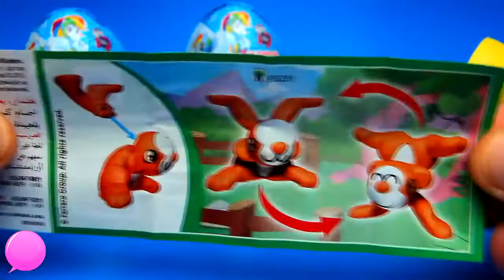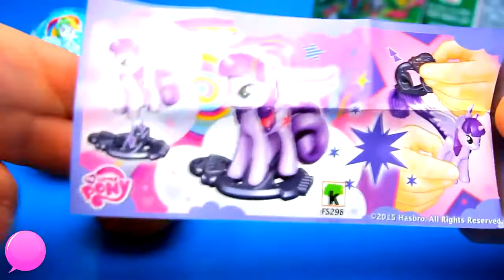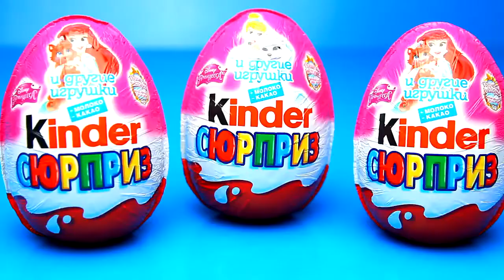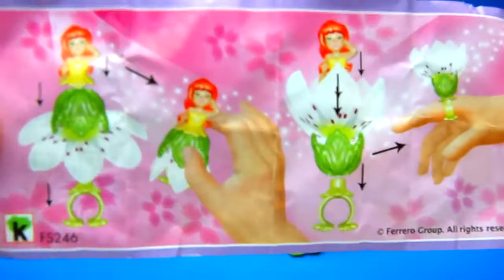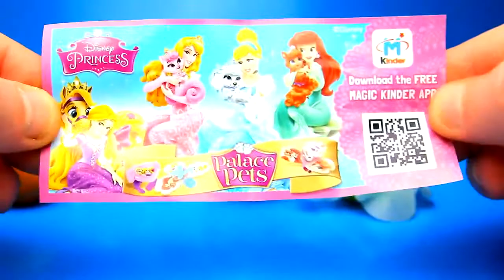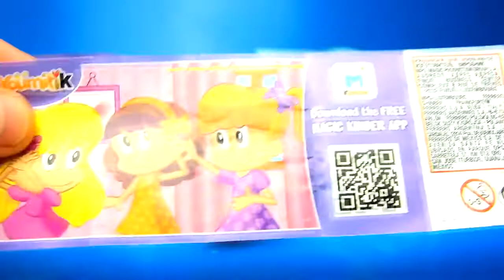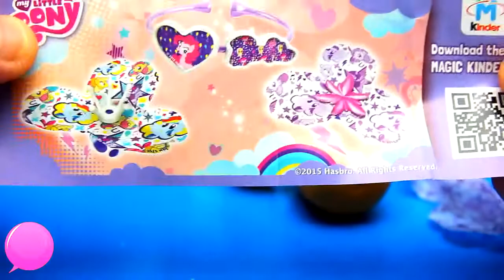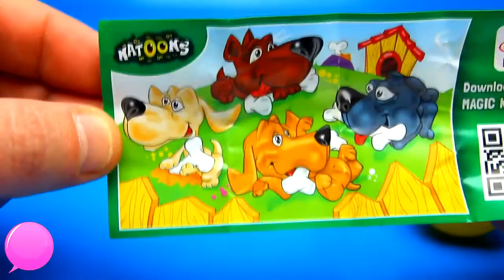Top Collection Surprise Eggs Kinder My Little Pony Princess Disney